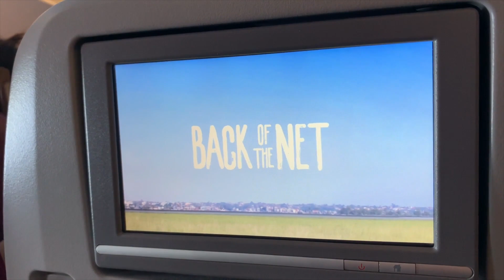Dnevnik Svetskog prvenstva｜Epizoda 1: Put u Kinu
Svetsko prvenstvo u košarci zvanično počinje 31. avgusta, dok je utakmica naše reprezentacije sa Angolom zakazana za prvi dan. Sigurni smo da ćete svim srcem navijati za srpske reprezentativce i zato vam ove godine, zahvaljujući Ivanu Miniću, pružamo priliku da pratite ekskluzivne izveštaje sa Mundobasketa u  Dnevniku Svetskog prvenstva, koji od danas možete pratiti na našem kanalu.

Ivan Minić koga sigurno znate sa portala Pojačalo.rs, nalazi se u Kini i tamo će, u narednim danima, pratiti sva dešavanja i u vlogovima nam otkriti sve zanimljivosti sa Svetskog prvenstva u košarci.

U prvoj epizodi Dnevnika Svetskog prvenstva pogledajte kako je izgledao Ivanov put u Kinu.